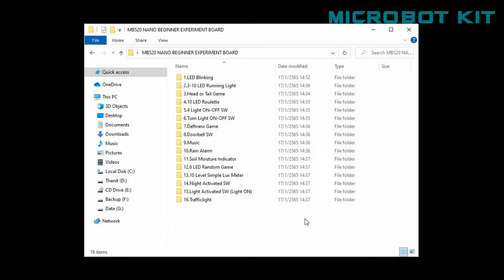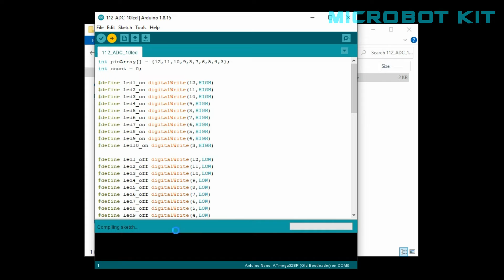11.Soil Moisture Indicator Program for MB520 NANO Experiment Board